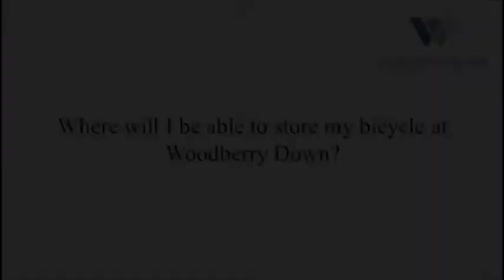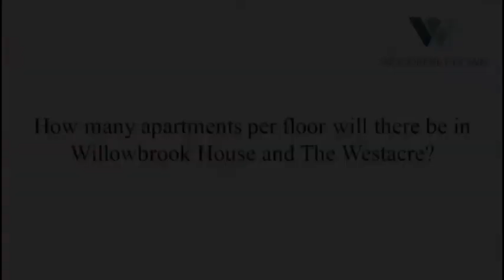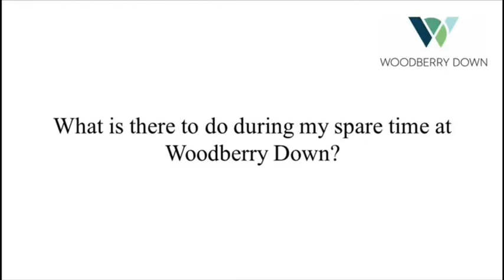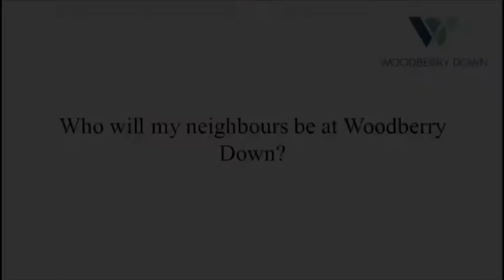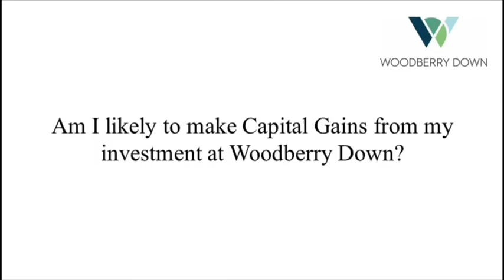Woodberry Down - FAQ | Berkeley